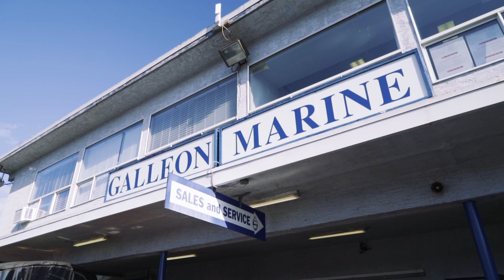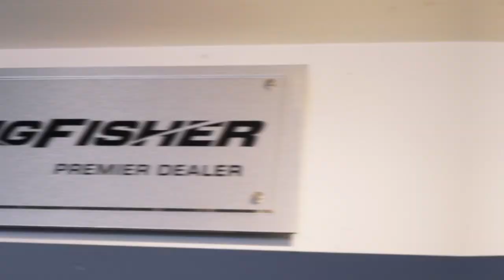Galleon Marine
A little video about us. We are Vancouver BC's on the water Yamaha Specialists. Our two Canadian boat brands Kingfisher and Campion will have a vessel to fit any boat enthusiasts needs, from water skiing to offshore fishing.

8211 River Road
Richmond BC
V6X 1X8

Yamaha Outboards
yamaha-motor.ca